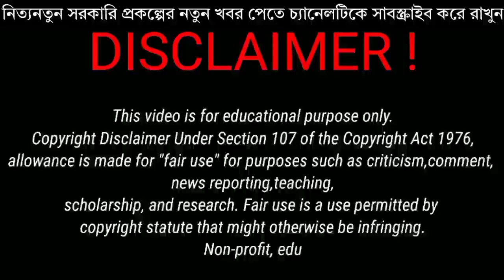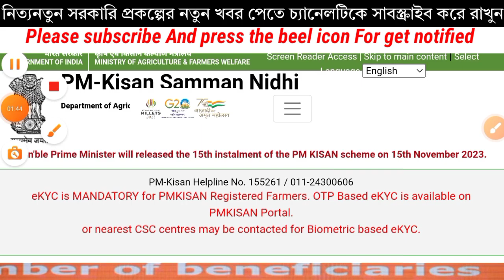Pm kisan Big Bnner Published By Pm Narendra Modiji. Pm kisan next installment released final Date.